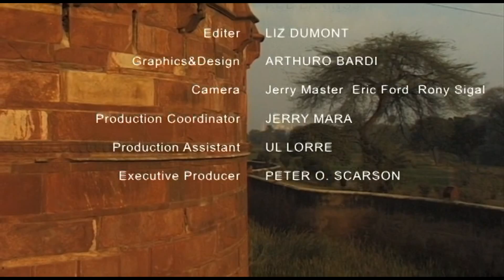Red Fort Agra (India) Vacation Travel Video Guide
Travel video about destination Red Fort in India.